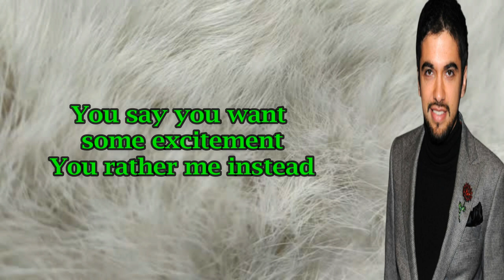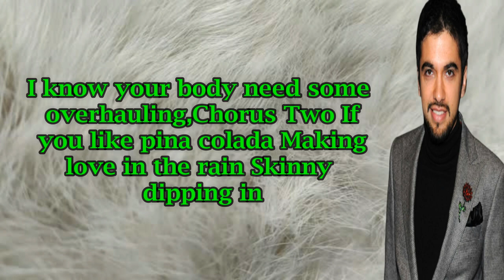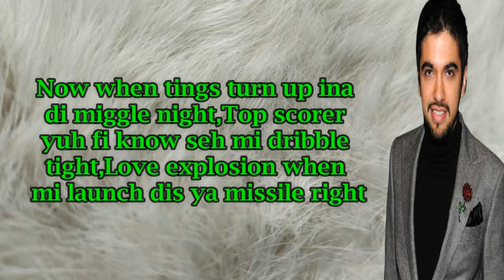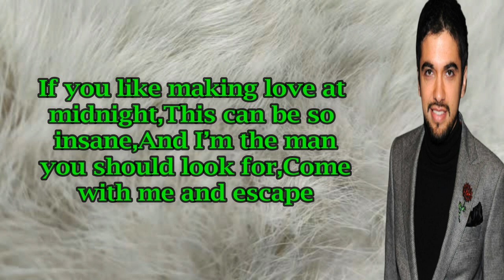DJ Cassidy & Shaggy ft Rayvon - If You Like Pina Coladas (Lyrics)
LYRICS.

Intro

Party people in the place (DJ Cassidy) DJ Cassidy (Shaggy)

We really rocking now, Shag (DJ Cassidy)

You know the two bandit dem deh ya eno (Shaggy) It’s a celebration (DJ Cassidy)

Rayvon (Shaggy) Shaggy (Shaggy)

Verse One (Rayvon)

Your man don’t treat you like a lady

You’ve been together too long Life’s getting kinda boring And the days seem long

So while he lay there sleeping

You’re texting me in bed

Hey girl (DJ Cassidy)

You say you want some excitement

You rather me instead

​​​vampire
Olivia Rodrigo
The End
Lil Uzi Vert
Starboy
The Weeknd

Let’s go (DJ Cassidy)

Chorus One (Rayvon)

If you like pina colada Making love in the rain Skinny dipping in the ocean Pampered and entertained

If you like making love at midnight

This can be so insane

And I’m the man you should look for

Come with me and escape

Breakdown One (Shaggy)

Yeah eno

A whe mi ago say to her eno

Cah singa you don tell her already eno

Especially when she buck pon dem island bwoy eno

Weh mi seh to her now

Sing on

Yo

Verse Two (Shaggy)

Girl I got di ting fi mek you feel alright

Aye (DJ Cassidy)

Mr. Luva wrinkle up ya sheets whole night

Whoo (DJ Cassidy)

Spending time with me is simply paradise

Oh (DJ Cassidy)

Coconut lover that good island ride, cause

Hear mi now darling

Just know yuh buck up on ya prince charming

Love under the moon till early morning

I know your body need some overhauling

Chorus Two (Rayvon)

Verse Three (Shaggy)

Now when tings turn up ina di miggle night

Top scorer yuh fi know seh mi dribble tight

Love explosion when mi launch dis ya missile right

Ina di rain when it barely a drizzle light Drizzle, drizzle, drizzle, drizzle (Rayvon) She just a full joy, this staycation

Gave her a open invitation

Late night stroking, conversation Bathtub soaking, sexy occasion Smooth it out (DJ Cassidy)

Breakdown Two (Shaggy)

A dis ya girl

It’s a party in paradise (DJ Cassidy) DJ Cassidy

Rayvon Shaggy Watch ya

Chorus Three (Rayvon)

Chorus Four (Rayvon)

One more time (DJ Cassidy) If you like pina colada

Let’s toast (DJ Cassidy) Making love in the rain

Let’s love (DJ Cassidy) Skinny dipping in the ocean It feels good (DJ Cassidy) Pampered and entertained Take it home (DJ Cassidy)

Outro

So hot, too hot (DJ Cassidy) Caribbean escape (Rayvon)